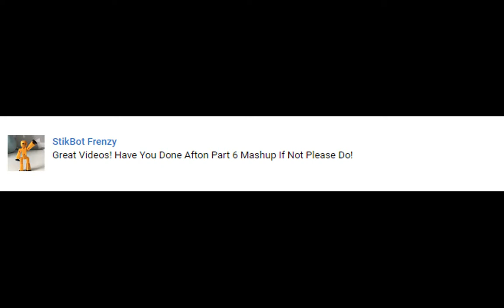"GOING BACK" FNAF 6 Minecraft Music Video | Afton - Part 6 | 3A Display Duo Reaction Mashup #70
Hope You Enjoy This Reaction Mashup Stay Tune For More

Send A Comment For Me React To